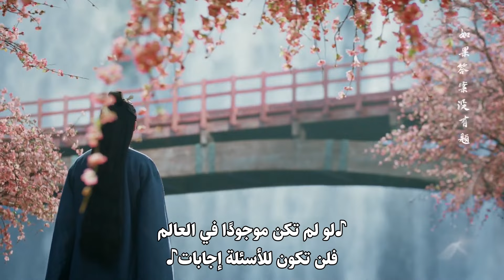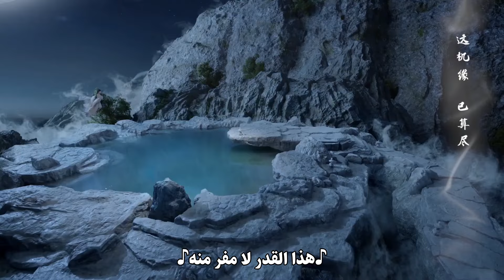أغنيةOST المسلسل الرومانسي التاريخي حب وقدر Love and Destiny مترجمة | علاقة حب بين سيد سماوي وخادمته